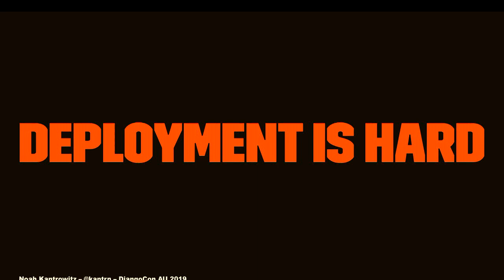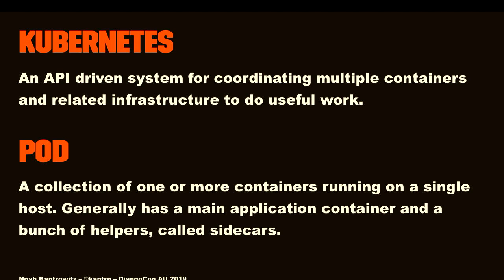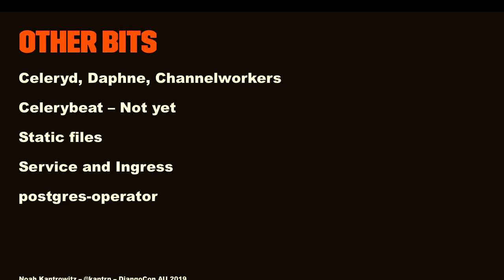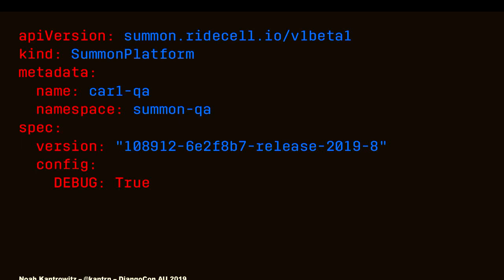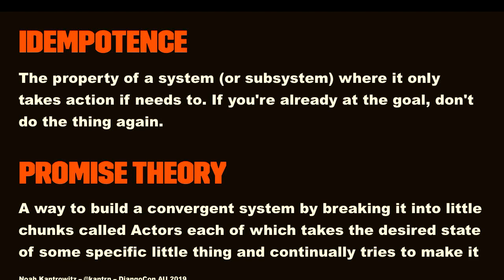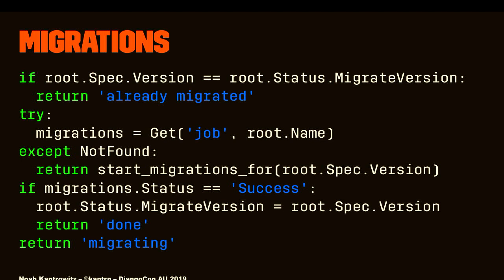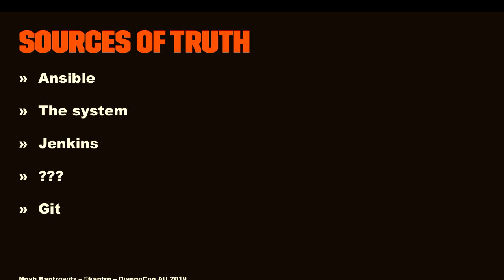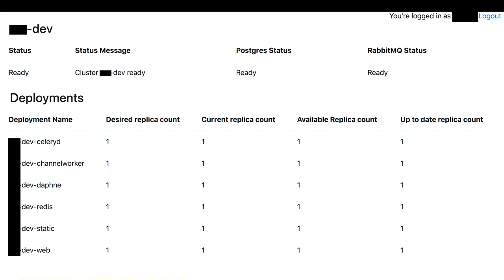"Forklifting Django: Migrating A Complex Django App To Kubernetes" - Noah Kantrowitz (PyCon AU 2019)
Noah Kantrowitz

Everyone is talking about Kubernetes, but migrating existing applications is often easier said than done. This talk will cover the tale of migrating our main Django application to Kubernetes, and all the problems and solutions we ran into along the way.

Fri Aug  2 11:50:00 2019 at C3.3